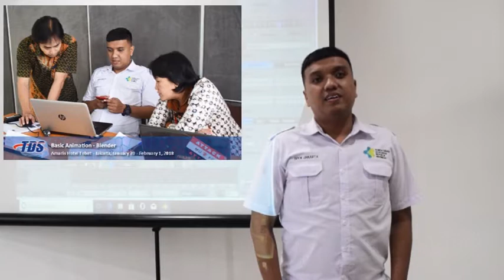Basic 3D Animation with Blender -Testimony by M. Irfan